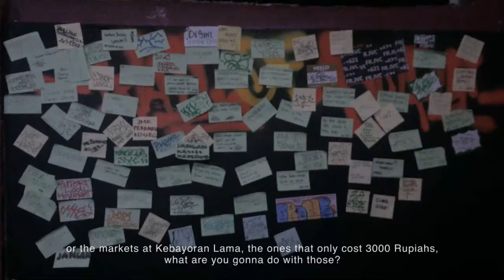Vinyl Attack 2 by Gardu House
Exhibition:
9-22 April 2017

at GarduHouse
Jln. Ciputat Raya No.324, Kebayoran Lama
Jakarta - Indonesia

Voice : Uwee Toxicologie
Shot and cut: Bima Chris
Subtitles: Narantara Sitepu